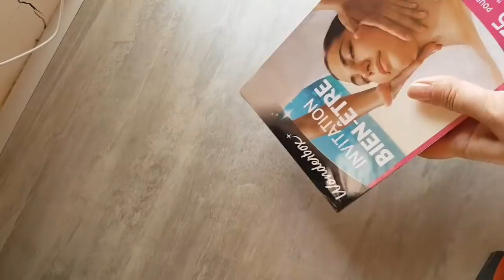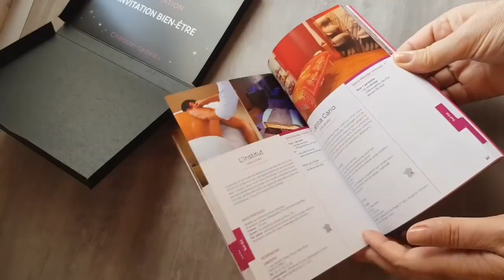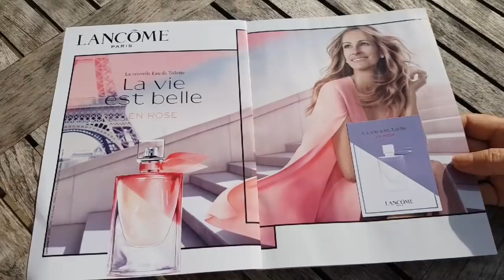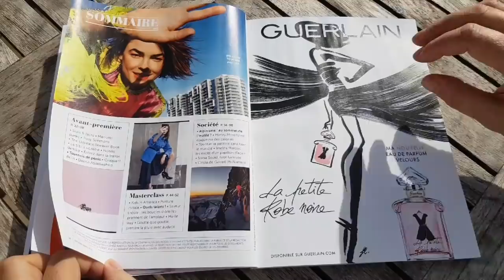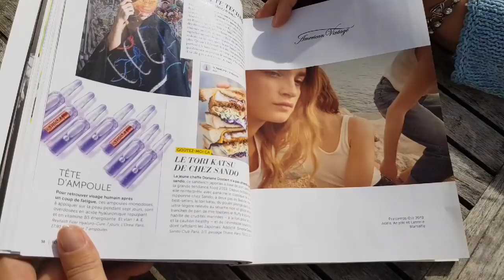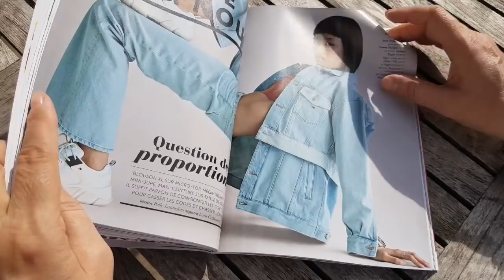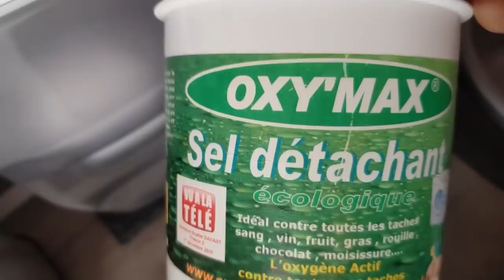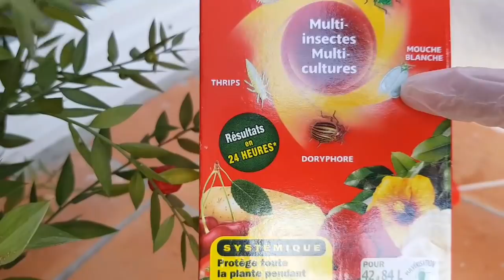Прованс/Февраль и ОБЗОР сада/Вот оно настоящее ЯЙЦО/ Glamour и Мимоза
В этом влоге вы увидите мой завтрак, обзор моего сада в феврале, мою теплицу, чем я обрабатываю свои пеларгонии, как боремся с белокрылкой.